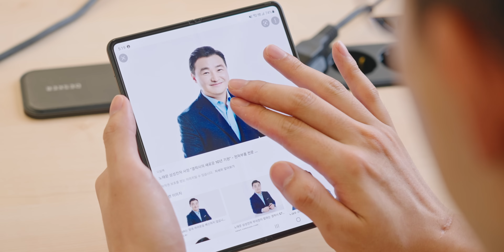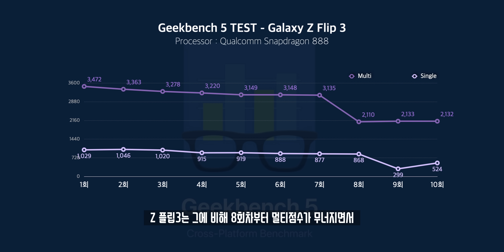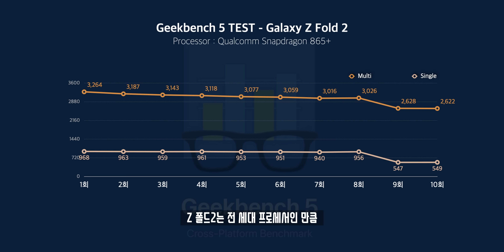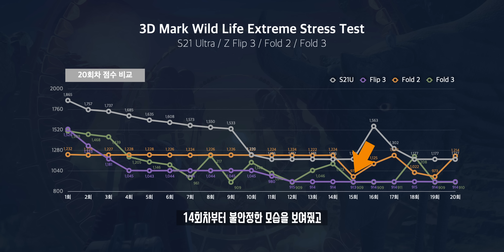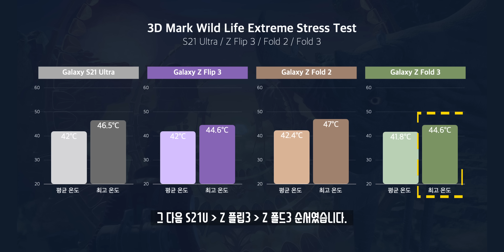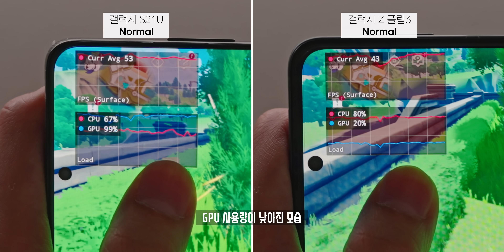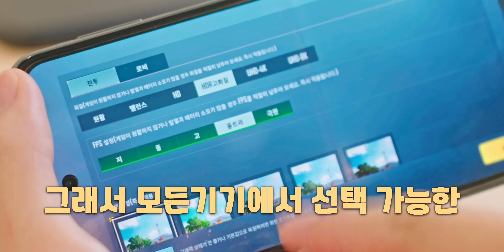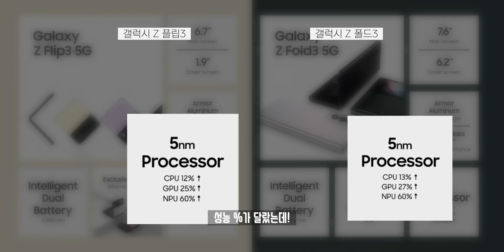이번에도 심각할만큼 발열이 심할까? 갤럭시 Z 플립3/폴드3 게임 성능 테스트!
상반기 삼성 플래그십인 갤럭시 S21 시리즈에서 발열 이슈가 굉장히 핫했습니다. 그래서 하반기에 출시될 폴더블폰 역시 퀄컴 프로세서를 탑재하면서 발열 이슈를 피해갈 수는 없어 이번에는 전작대비 개선이 클지, 기존과 비슷할지 발열과 게임 성능 테스트를 직접 해봤습니다.

◆ Info.
갤럭시 Z 폴드2 : 퀄컴 스냅드래곤 865+(2020)
갤럭시 Z 폴드3 : 퀄컴 스냅드래곤 888(2021)
갤럭시 Z 플립3 : 퀄컴 스냅드래곤 888(2021)
갤럭시 S21U : 삼성 엑시노스 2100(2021)

◆ Music.
ES_When the Noise Settles - Dusty Decks

◆ Tag.

◆ Timestamp.
00:00 TM...
00:06 오프닝
01:11 테스트 환경
01:46 Geekbench5
03:12 3D Mark Test
04:16 원신 테스트
05:53 배틀그라운드 테스트
07:00 동영상 촬영 테스트
07:23 종합
09:20 오늘의 결론

◆ Merch.

◆ ITSub 잇섭.